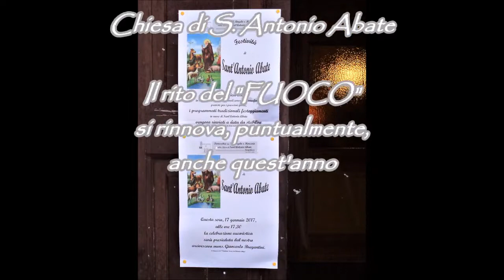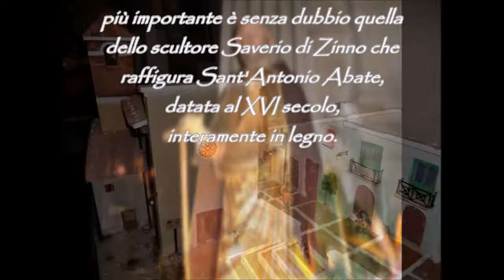S. Antonio Abate: Il Fuoco - Il Presepe permanente - Campobasso 17/01/2017